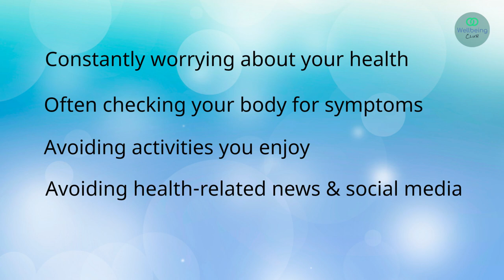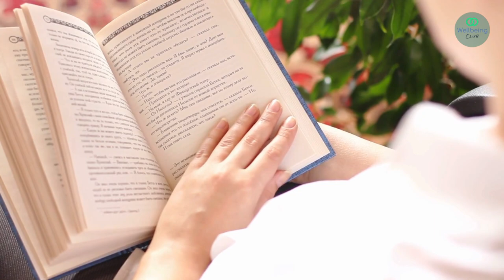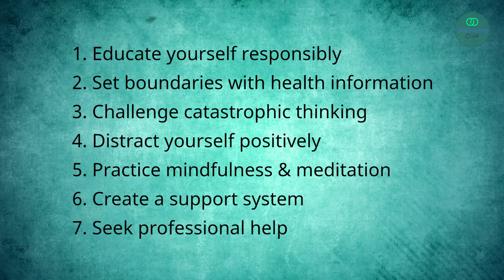Overcome Health Anxiety: 7 Proven Strategies for Peace of Mind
Are you constantly worried about your health? Do you find yourself obsessing over every little symptom? You might be dealing with health anxiety.
In this video, we'll explore what health anxiety is, its symptoms, and most importantly, how to stop it. We'll share practical tips and techniques to help you deal with health anxiety and hypochondria. Remember, you're not alone in this journey, and it's okay to seek help.